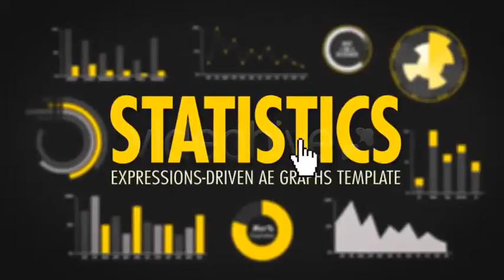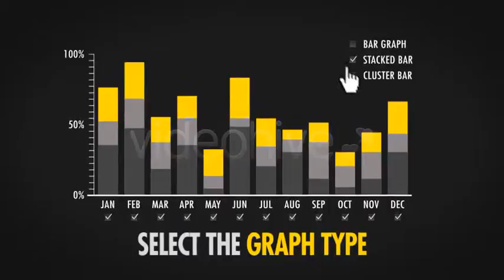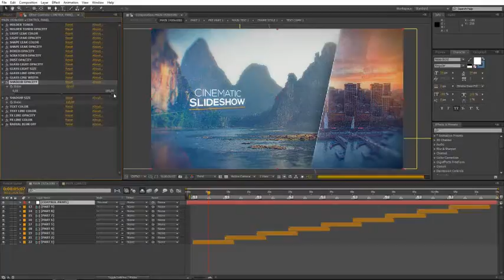Clean Simple Logo Uniq - After Effects Template (Mega Pack) | VideoHive 15083481